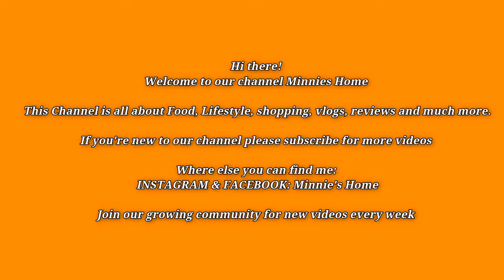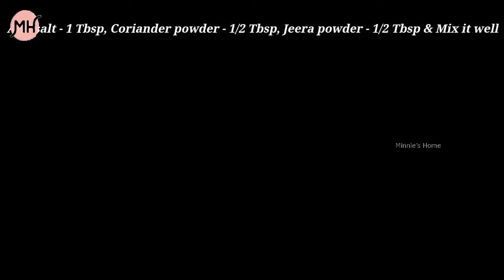Boondi | Kara Boondi Mixture | Minnie's Home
Hi there! 👋

This Channel is all about Food, Lifestyle, shopping, vlogs, reviews and much more.

INSTAGRAM & FACEBOOK: Minnie's Home

below.